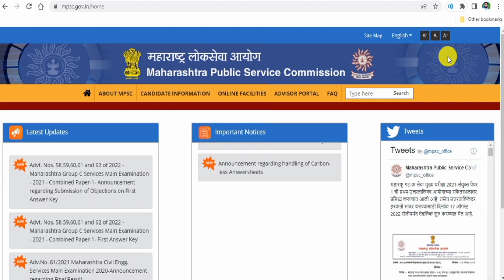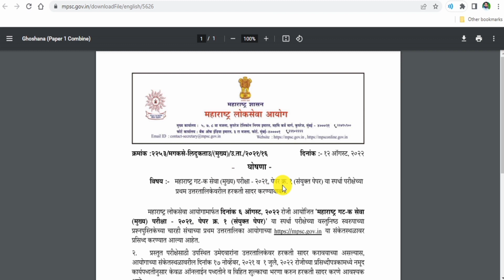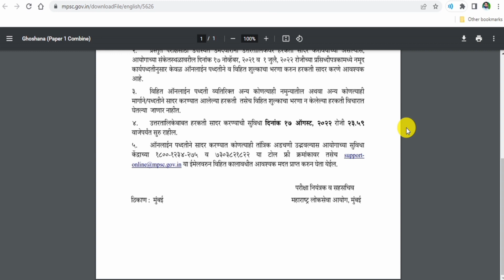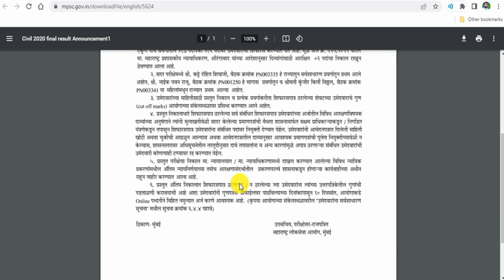Mpsc New update Today | Very Important update Today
mpsc latest news 2022,
latest news about mpsc exam 2022,
mpsc form filling 2022,
mpsc form filing 2022 last date,
mpsc prelims syllabus,
rajyaseva pre strategy,
Pramod chaugule mpsc,
Mpsc,
Mpsc syllabus,
Mpsc result,
Mpsc combine 2022 expected cut off,
mpsc result,
mpsc technical combined cut off,
mpsc interview,
unacedamy mpsc,
remote sensing mpsc,
csat qualifying mpsc,
mpsc motivational speech in marathi,
barti online mpsc,
mpsc rajya seva 2022 notification,
agri mpsc,
mpsc technical services recruitment 2022,
mpsc topper,
mpsc csat qualifying update,
infinity academy mpsc,
mpsc news,
mpsc state service mains syllabusfrom 2023,
mpsc syllabus revised new update today,
mpsc student call for maharshtra cm eknath shinde ,
mpsc student calling eknath shinde,